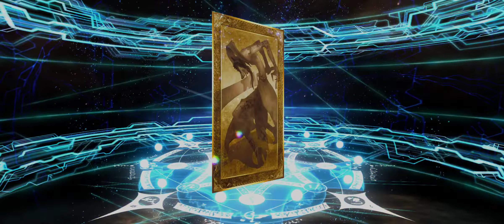FGO JP - White Day Spectacles: 15 Bespectacled Intellectuals Banner Rolls (2nd attempt)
also spent 10 tickets earlier (ノಠ益ಠ)ノ